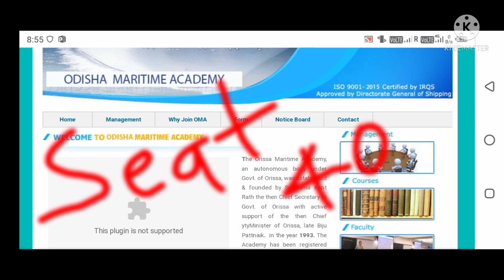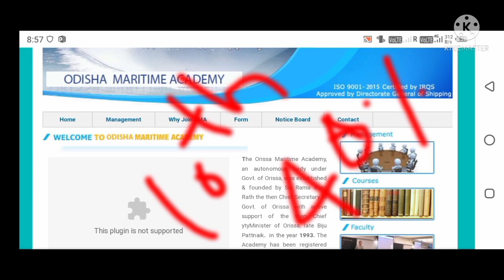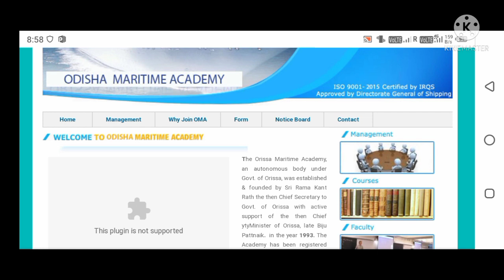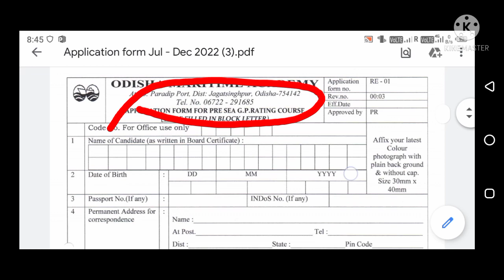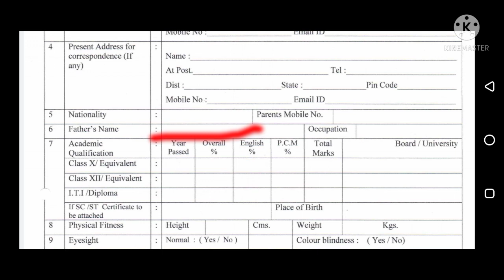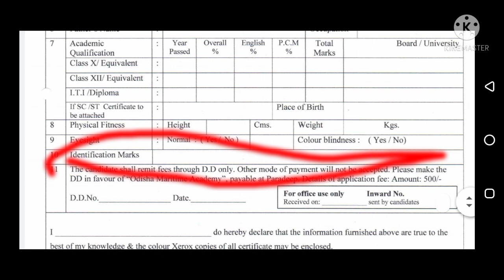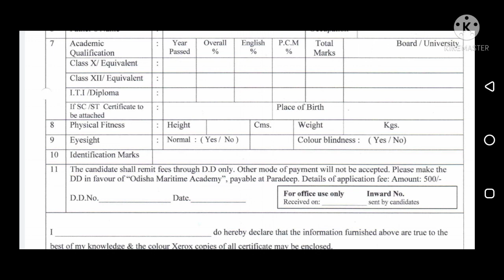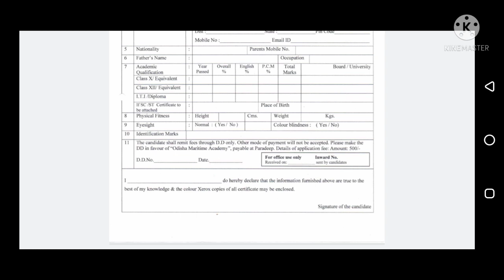Odisha Maritime Academy||फार्म आ गया||जल्दी भरें || Gp rating Application form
Hello everyone.

Odisha Maritime Academy gp rating application form release.

Any doubt ask me on comment box